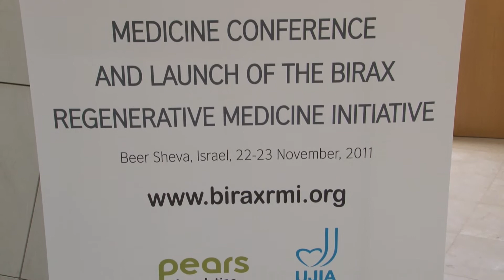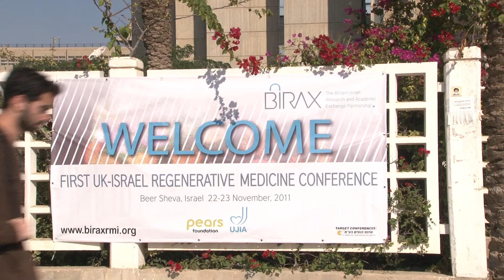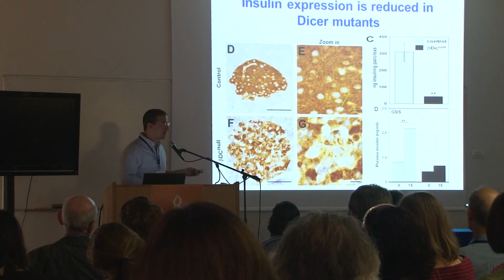First BIRAX Regenerative Medicine Conference, Nov 2011 (HD)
A promo documenting the very first Conference of the BIRAX Regenerative Medicine Initiative, held in November 2011 at Ben Gurion University of the Negev, Be'er Sheva, Israel.  The initiative seeks to bring together British and Israeli scientists and academics for a five year program that will fund research in curing human diseases.